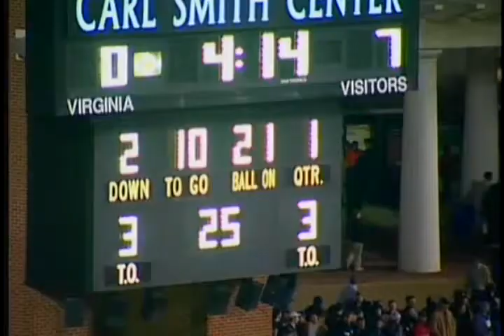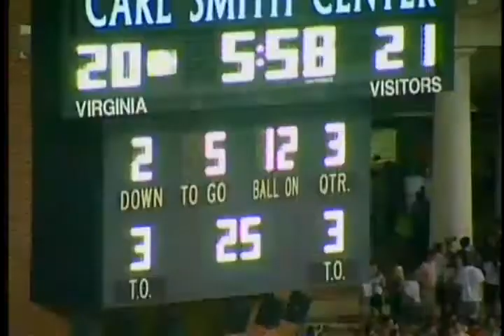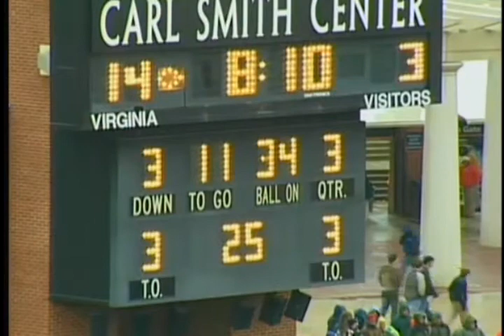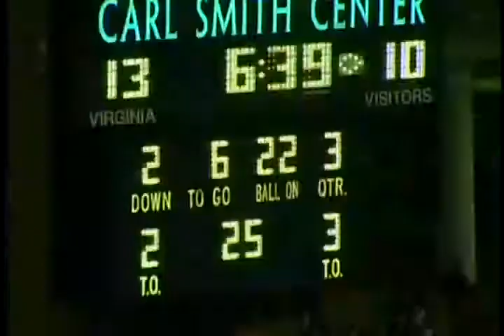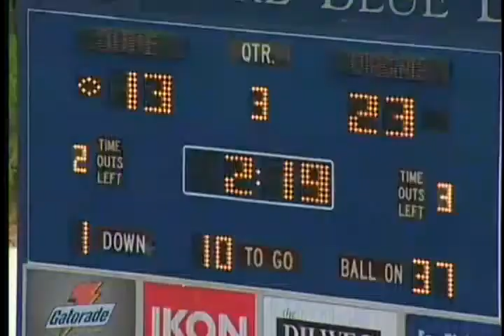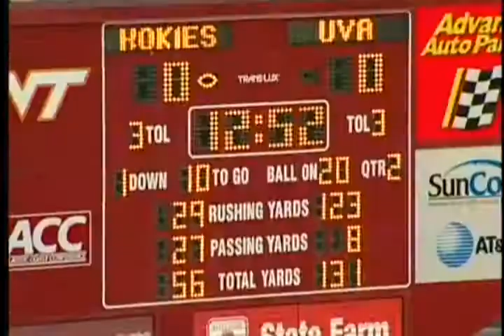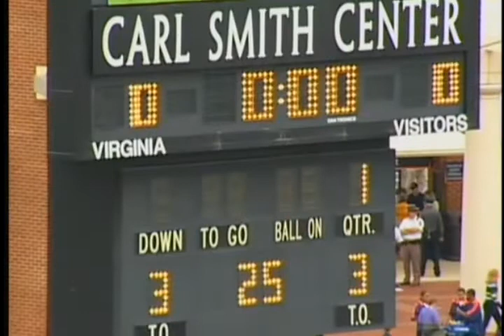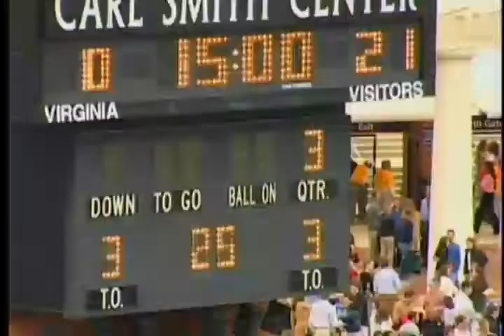Glory days at UVA 2001 2005 HOOS4LIFE!!!! UVAX5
From my Freshman year on the field until my Senior year, here are some of my greatest plays in all phases of the game. A true football player will play any position on the field if they can do it at a high level that will help the team. I pride myself on being exactly that, a true football player, if it gave me an opportunity to get on the field to help my team I did it, and I did it at a high level! Playing football at the University of Virginia was one of Gods greatest blessing given to me. The relationships forged, the lessons learned, and the education earned have shaped me into the man I am today. Shout out to all my HOOS! Enjoy!!!